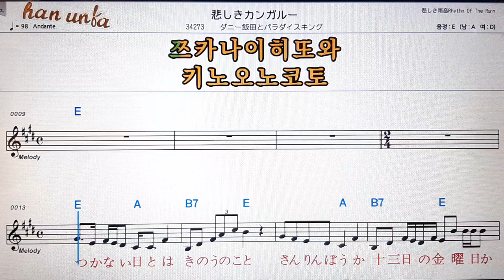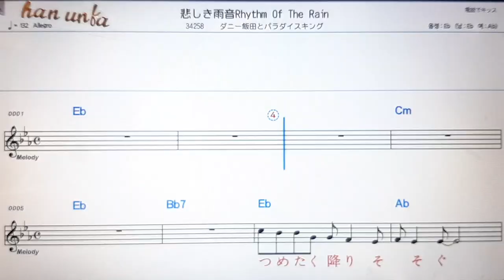카나시끼캉가루/다니이이다또짜라다이스킹그*(한*일 동시 발음).💕Karaoke*Sheet Music*